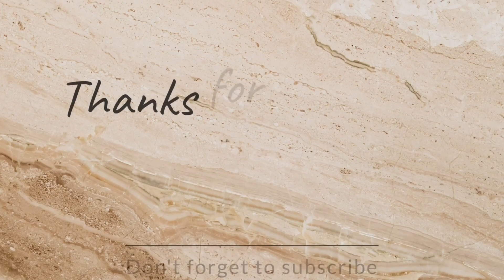Reuse old tissue paper rolls | Best out of waste | DIY phone stand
Hi guys ,
Reuse tissue paper rolls and make best out of waste .